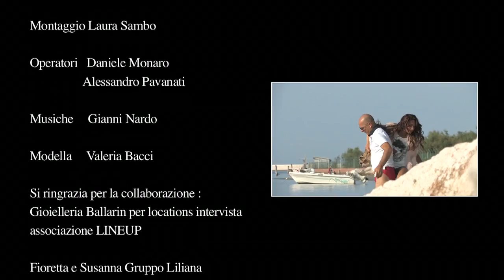Miss Agosto Valeria Bacci